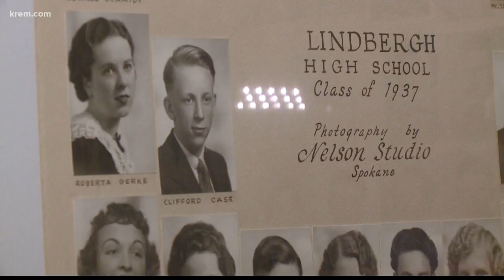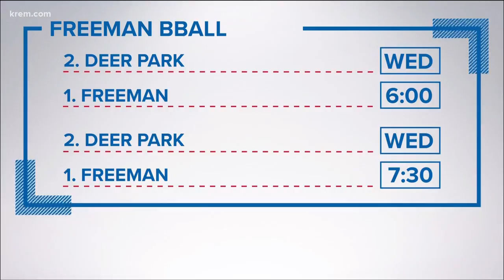"It's a lot of pride": The Goldsmiths carry on basketball family lineage at Freeman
The fourth generation Goldsmiths include two sisters that are cousins to two brothers. They have every grade covered.